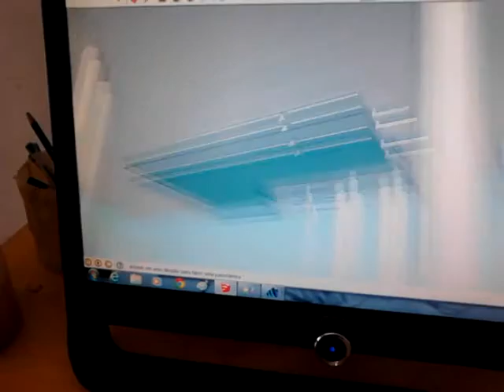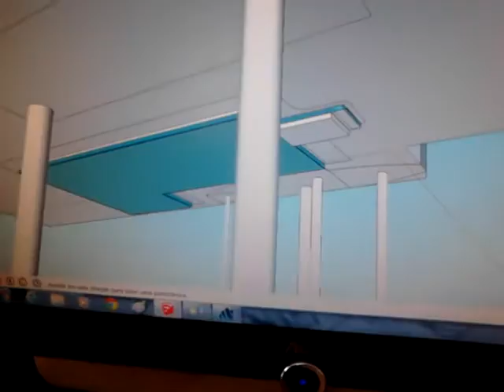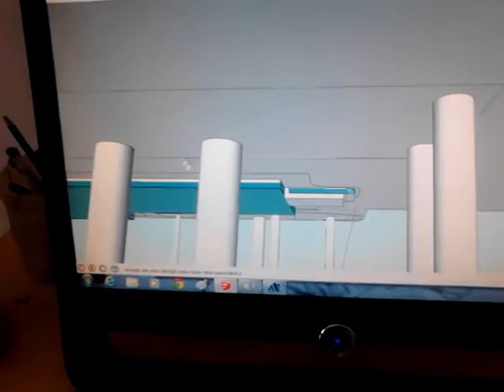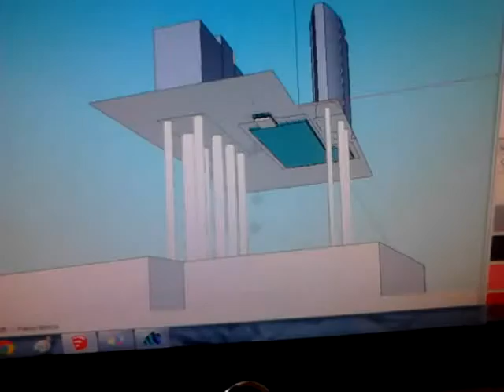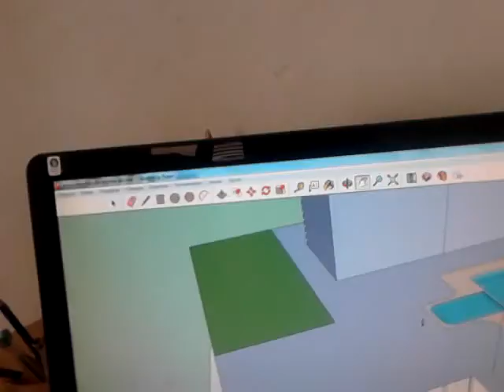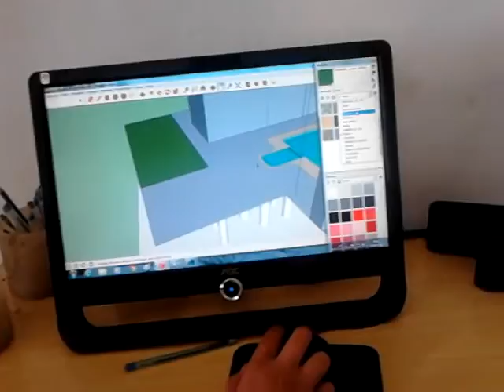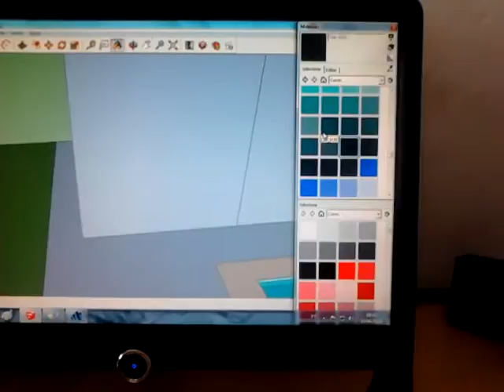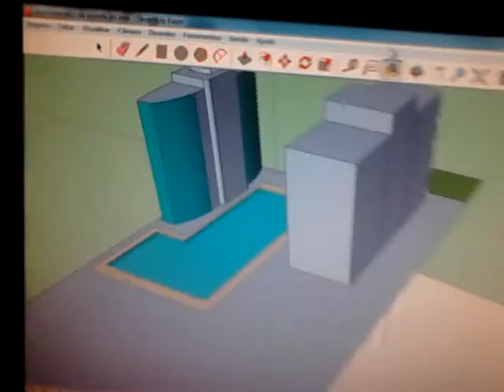Mateus em: 14 04 2014